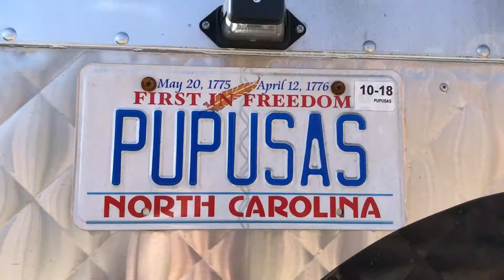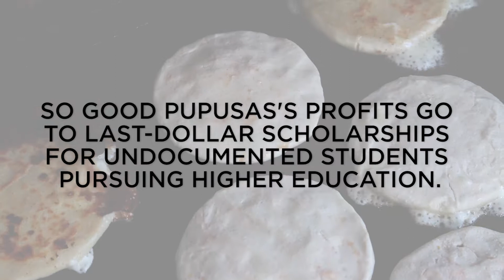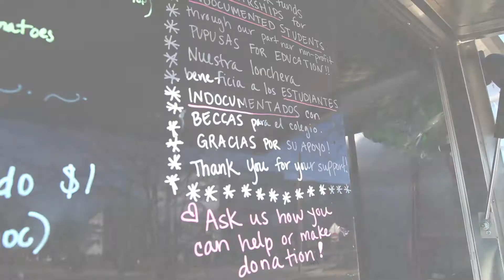Cecilia Polanco Finds Purpose and Passion on Pupusa Food Truck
Learn more about Cecilia's story and business at campusy.unc.edu/so-good-pupusas.

Video produced by Erin Reitz